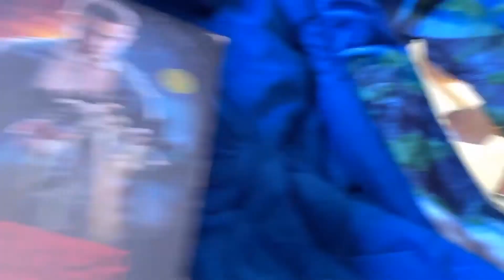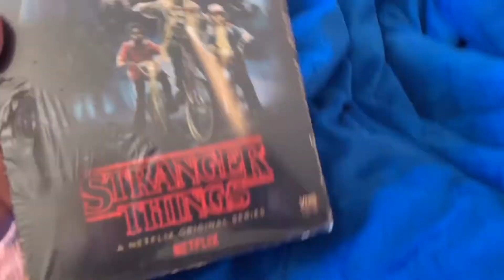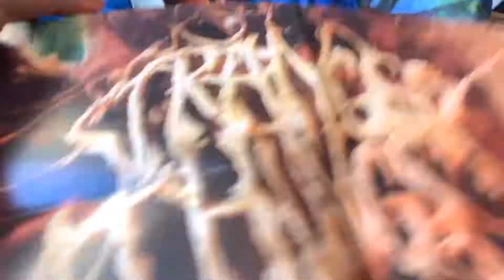Unboxing Season 1 of Stranger Things From Amazon